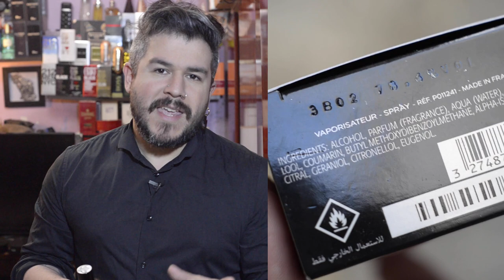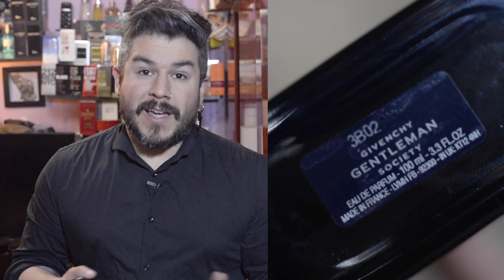GENTLEMAN SOCIETY - GIVENCHY